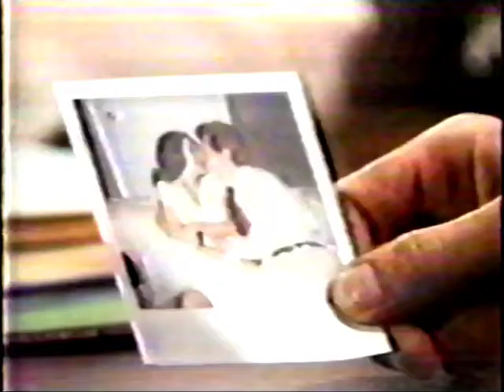The Edge of Night - July 18, 1978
Here now is another "Edge" episode and this one is from 1978. This episode has already been published before (It’s still available in it’s original quality on YT). I decided to reupload this in an edited way. I decided to fix the brightness and exposure and I also centered the audio channels so that the audio can be heard in two channels…… I don’t know how else to explain it. According to what I’ve read, this classic "Edge" episode is date to July the 18th of 1978.

COMING SOON:
Coming soon, I will be publishing a classic Y&R episode from 1984… but in a downloadable link. Don’t worry, I will stil be publishing any AMC, OLTL and GH episodes that I have NOT published so. And besides that, there will be episodes from another soap that I will be bringing here soon as well.